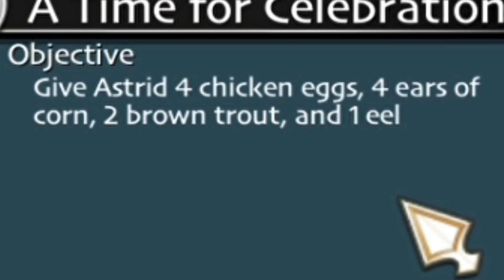TIME TO DECORATE! | A Party For Hiccup + Doing Quests - School Of Dragons (SoD) Series Gameplay #22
Hi Everyone!
This is a continuation of my NEW SERIES on my channel. This series is when I get a fresh and new account, and try and become "rich" in School of Dragons, with many dragons and UDT Points! This is the 22nd episode in this series, I am just continuing to do quests. And there is a quest where we have to throw a party for Hiccup! Hopefully, we can keep it a secret! XD Hope you enjoy the video and hope you like the series!! :D

--Copyright:---
All of the work used in these videos are not copyrighted. The music in my video is stated to be "Copyright-free" music!